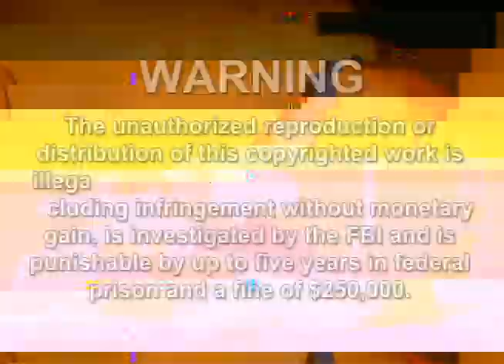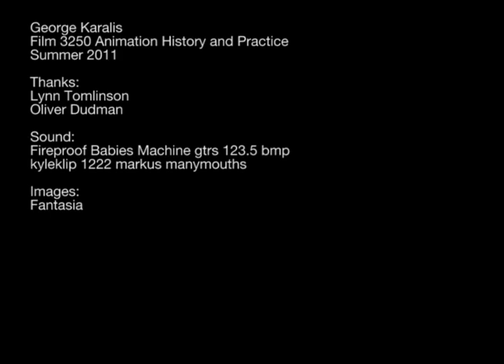cހpyri͹hted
This video is the result of systematically damaging digital images by overwriting small portions of the image data with text. As larger portions of text are added to the file, indicated by portions missing from the text overlay, the image becomes less representative of the original image until the original is entirely unrecognizable in the subsequent image. If this video violates copyright laws, how much video must be removed (or how much more text must be added) for that not to be so?
- George Karalis 2011